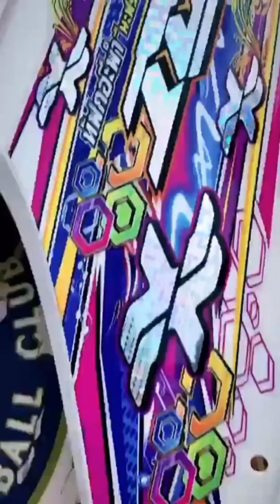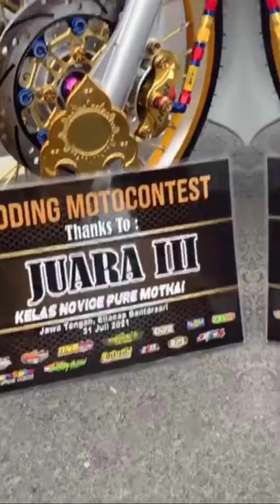Honda Beat Icon Modification Novice Pure Mothai